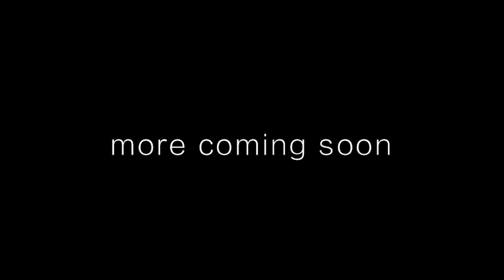APEX.EXE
Hope you guys enjoying the Video